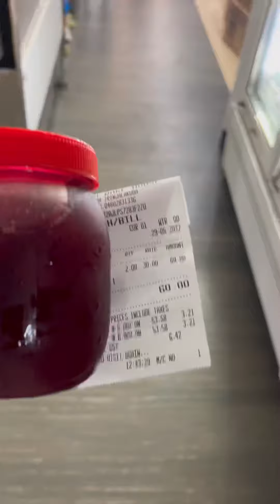ഇവിടത്തെ grape juice ഒന്ന് കുടിച്ചു നോക്കു 🤤 കിടിലോ കിടിലൻ ആണേ 😍 priya bake house, irinjalakuda